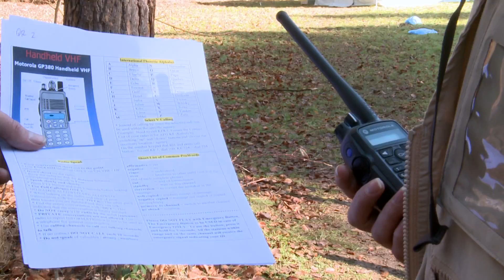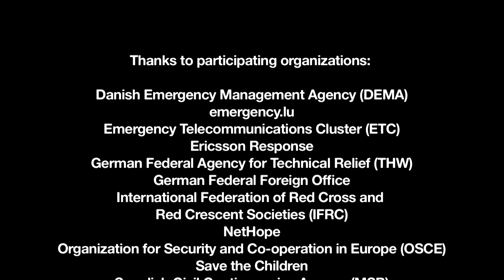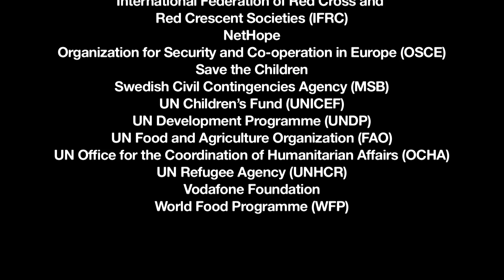OpEx Bravo - Preparing an ICT force for emergency response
OpEx Bravo is a large-scale inter-agency operational exercise designed to further advance emergency response capabilities of the global ICT humanitarian community. This intensive one-week course gives participants practical experience with solutions deployed by the Emergency Telecommunications Cluster (ETC) in a simulated disaster environment.